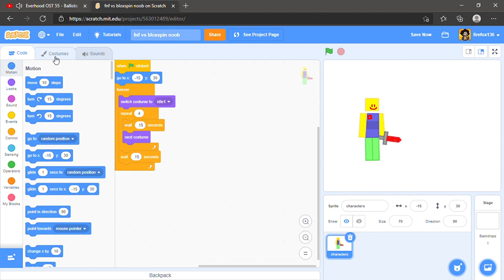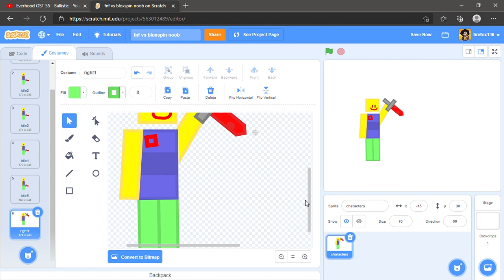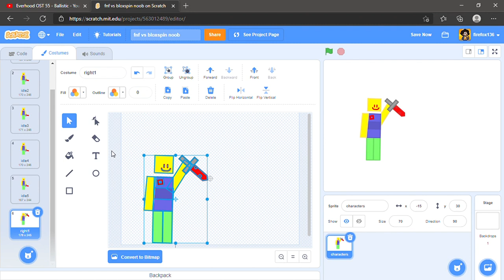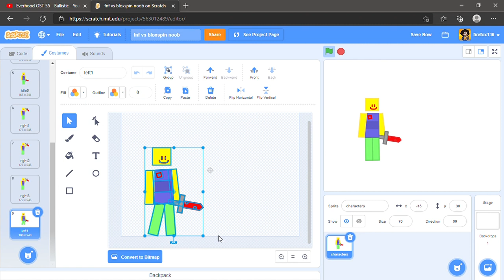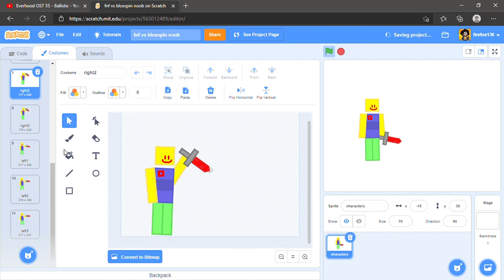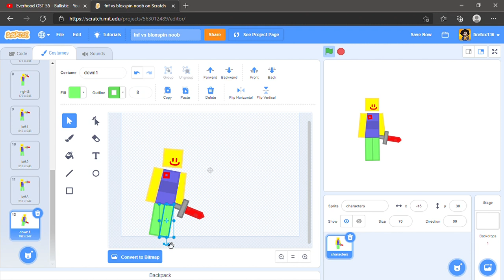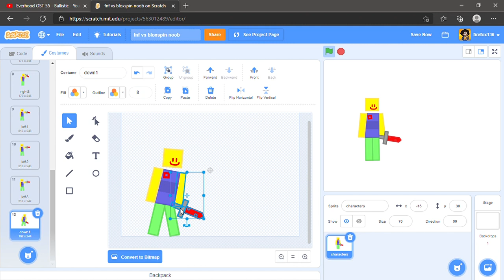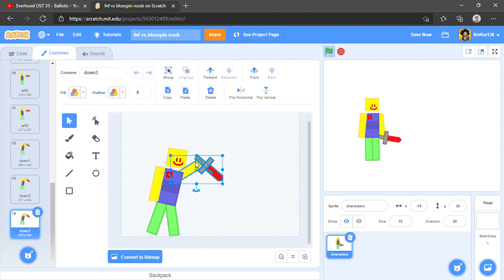animating part 1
scratch is best drawing tool change my mind
song: ballistic - everhood